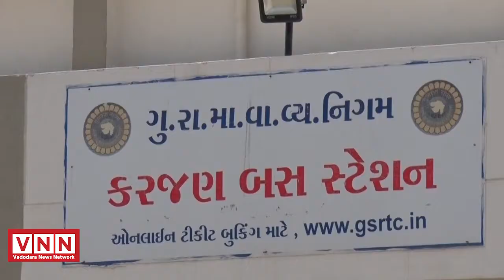GUJARAT વિધાનસભા ની પેટા ચૂંટણી પર KARJANથી GROUND REPORT